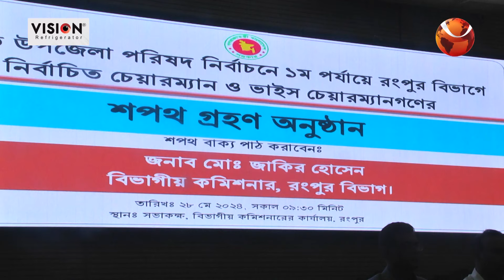উপজেলা পরিষদ নির্বাচনে প্রথম দফার রংপুর বিভাগের ভাইস-চেয়ারম্যানের শপথ অনুষ্ঠিত | Channel 24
উপজেলা পরিষদ নির্বাচনে প্রথম দফার রংপুর বিভাগের ভাইস-চেয়ারম্যানের শপথ অনুষ্ঠিত

»» Office Address:
Bangladesh.